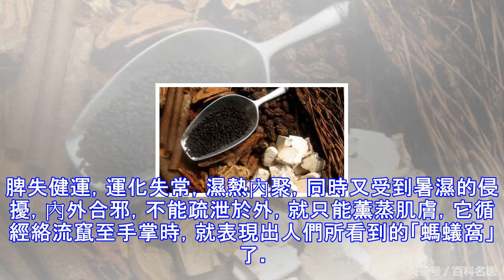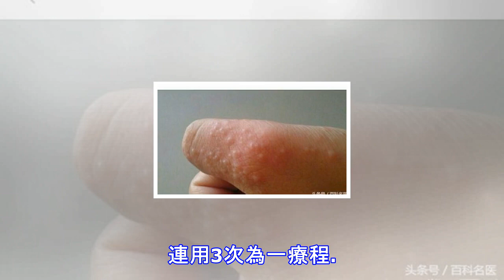手上無緣無故起這種小水泡，很癢，抓破後有少量液體流出，該怎麼辦？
手上無緣無故起這種小水泡，很癢，抓破後有少量液體流出，該怎麼辦？   一到夏天很多人手上就會無緣無故起一些小水泡，它們有的是透明的，有的是半透明的，感覺很癢，在手上的位置卻是越撓越癢，鑽心的癢啊！撓破之後會有少量液體流出來，過幾天會表面脫皮。天越熱越嚴重，癢得你渾身煩躁，苦不堪言。這是怎麼回事兒呢？  今天，小編就跟大家來科普一下這種情況，希望可以緩你鑽心之癢。上面提到的小水泡其實是一種濕疹——汗皰疹。什麼是汗皰疹？汗皰疹是濕疹的一種，手多汗時加重，汗少減輕。以前認為它是由於支配手部的神經興奮，使汗分泌增多，排泄不暢，瀦留所致。  汗皰疹又稱為出汗不良，為一種手掌、足蹠部的水痘性疾患。本病的發...